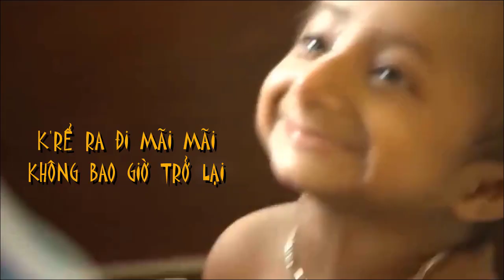[FULL HD]NỤ CƯỜI K'RỂ LÀM ẤM LÒNG THẦY MỘT NGƯỜI CHA MỌI NGƯỜI KÍNH PHỤC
NỤ CƯỜI K'RỂ
LÀM ẤM LÒNG THẦY
MỘT NGƯỜI CHA
MỌI NGƯỜI KÍNH PHỤC
PROMOVIES VIDEOKAR NS QUANG DAU